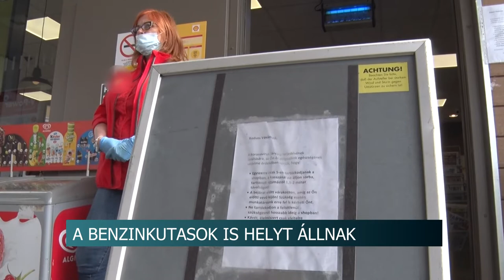Számos óvintézkedésről döntöttek az egyik benzinkút hálózatnál 20200326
Számos óvintézkedésről döntöttek az egyik benzinkút hálózatnál a dolgozók és a tankolók, vásárlók védelme érdekében. Azt mondják, erre már csak azért is szükség volt, mert a kútra mindenféle náció érkezik, ezért mindent megtesznek a járvány megállítása  érdekében.